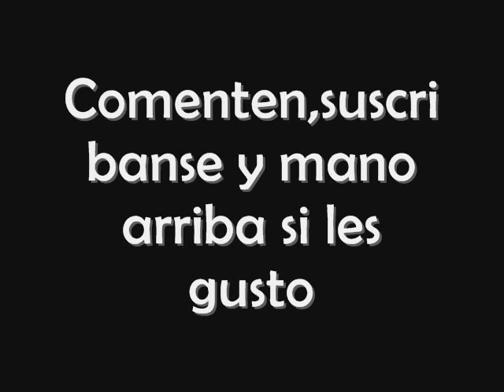Alan Zurok™-☣Hardstyle SET Especial☣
Canciones se las paso por MP